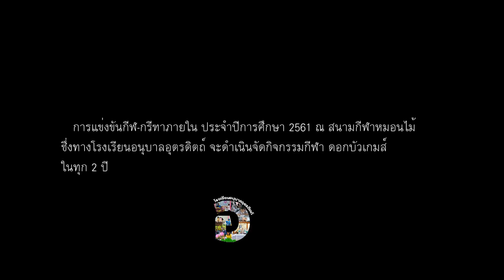ดอกบัวเกมส์ (ฉบับย่อ) ติดตามฉบับเต็มเร็ว ๆนี้ : Anuban Uttaradit Official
การแข่งขันกีฬ-กรีฑาภายใน ประจำปีการศึกษา 2561 ณ สนามกีฬาหมอนไม้ซึ่งทางโรงเรียนอนุบาลอุตรดิตถ์ จะดำเนินจัดกิจกรรมกีฬา ดอกบัวเกมส์
ในทุก 2 ปี